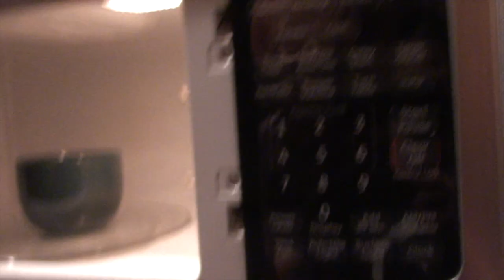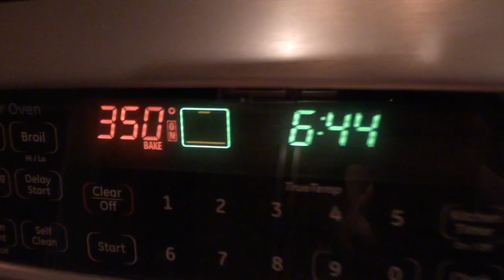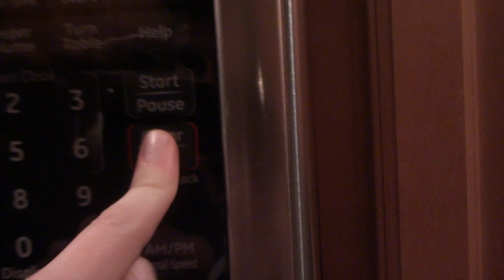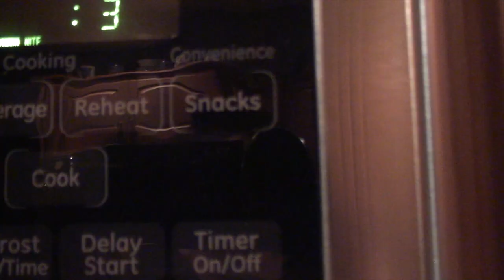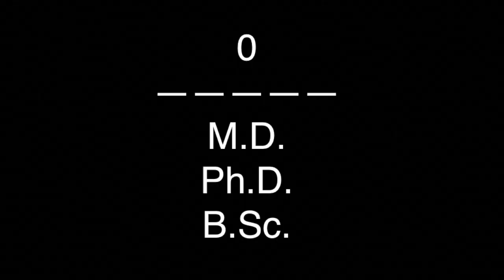Making Snickerdoodle Cookies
This video is about me and my mom making some pretty awesome snickerdoodle cookies.

If you win you can get a shoutout of your choice.

Instagram ~ @kalookapop
Snapchat ~ @kalookapop
Twitter ~ @kalookapop

Please don't forget:
~ Comment any feedback, suggestions, ideas for any future videos and if you liked me vlogging